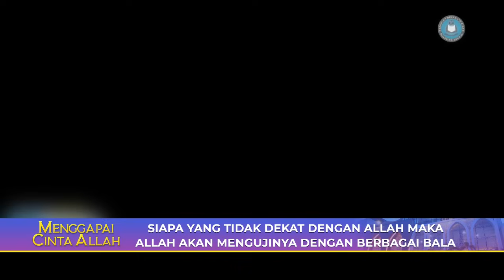SIAPA YANG TIDAK DEKAT DENGAN ALLAH MAKA ALLAH AKAN MENGUJINYA | KAJIAN AAGYM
Sahabatku yang baik, jika dirasa kajian ini bermanfaat jangan lupa untuk subscribe channel MQTV OFFICIAL yaa untuk mendapatkan update kajianaagym setiap harinya dan jangan lupa untuk menyalakan notifikasinya, semoga Allah memberikan balasan yang berlipat ganda kepada sahabat semua..

Selalu ada kesempatan untuk menebar kebaikan
Menebar kebaikan bisa dilakukan dalam bentuk apa saja
Menyampaikan ilmu adalah salah satu bentuk kebaikan
Mari saling bermanfaat untuk sesama manusia
Mari dukung media dakwah bersama MQTV

Rekening Infaq Media Dakwah a.n Yayasan Daarut Tauhiid